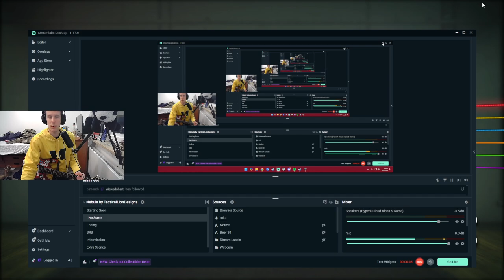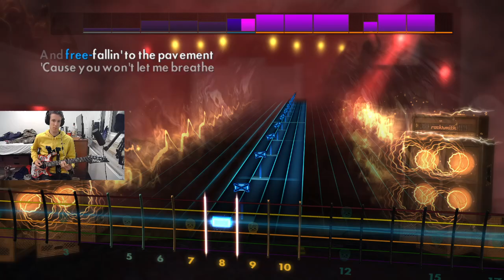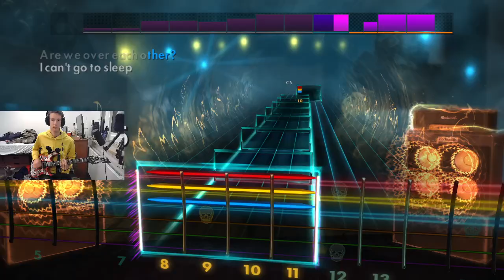Over Each Other by Linkin Park (Rocksmith 2014 CDLC Cover | Sight Read)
Super Hyped for FROM ZERO (November 15)